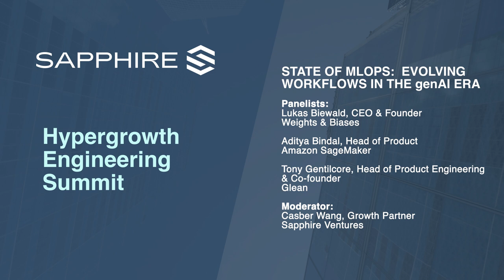Hypergrowth Engineering Summit 2023 | State of MLOps: Evolving Workflows in the genAI Era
Hypergrowth Engineering Summit 2023
State of MLOps: Evolving Workflows in the genAI Era
Lukas Biewald, CEO & founder @ Weights & Biases
Aditya Bindal, Head of Product @ Amazon SageMaker
Tony Gentilcore, Head of Product Engineering & co-founder @ Glean
Casber Wang, Growth Partner @ Sapphire Ventures